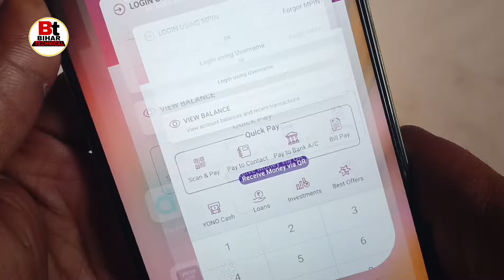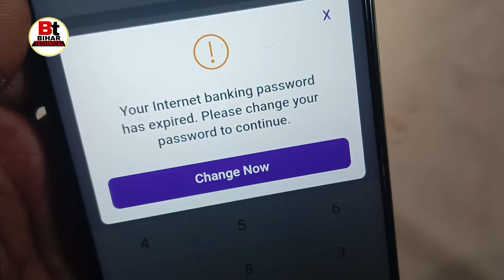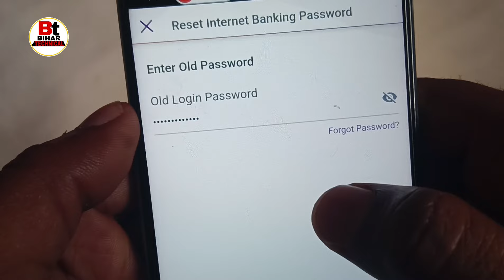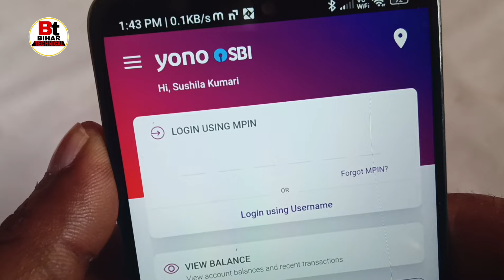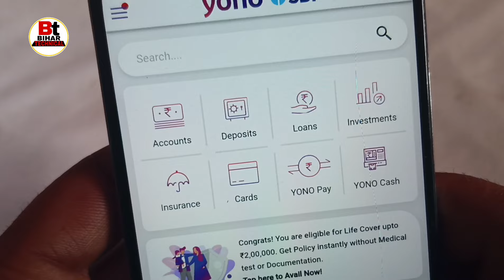Your Internet Banking Password has expired| Yono Sbi Password Change problem | Yono Login problem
Queries-
your internet banking password has expired,
Yono SBI login problem,
Yono sbi password expired problem,
please change your password to continue,
how to fix yono login problem,